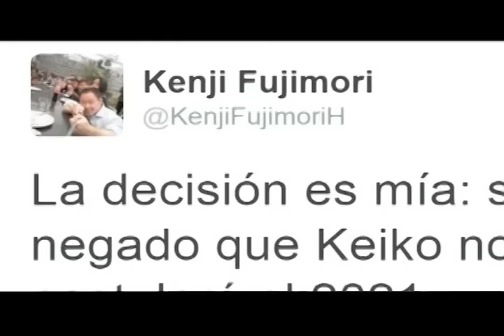PROMO 3 PANORAMA 01MAY16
Desde Colombia, todos los detalles del seguimiento y captura de "Caracol", el delincuente que lidera la lista de los más buscados en el país.